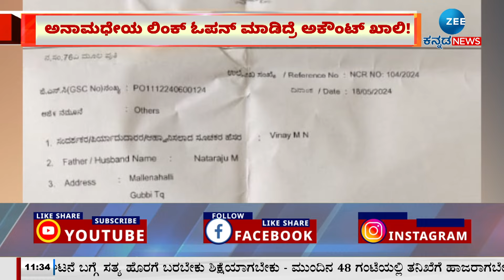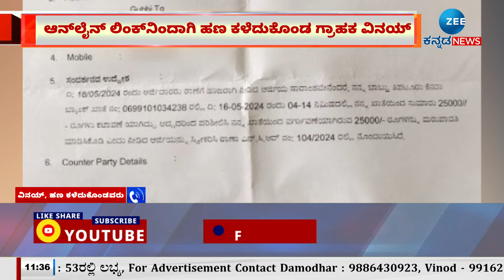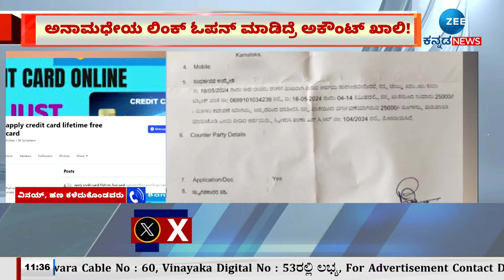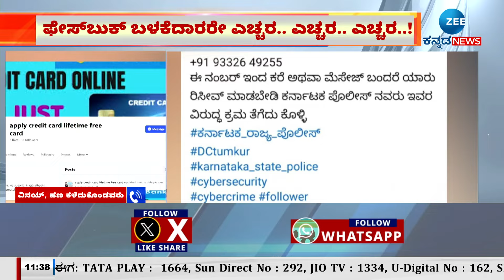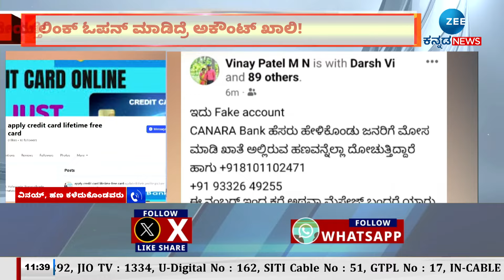Facebook | Users Beware | ಅನಾಮಧೇಯ ಲಿಂಕ್‌ ಓಪನ್‌ ಮಾಡಿದ್ರೆ ಅಕೌಂಟ್‌ ಖಾಲಿ!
ಕ್ಷಣಾರ್ಧದಲ್ಲಿ ನಿಮ್ಮ ಅಕೌಂಟ್‌ನಲ್ಲಿನ ಹಣ ಜೀರೋ ಆಗುತ್ತೆ!
ಆನ್‌ಲೈನ್ ಲಿಂಕ್‌ನಿಂದಾಗಿ ಹಣ ಕಳೆದುಕೊಂಡ ಗ್ರಾಹಕ ವಿನಯ್
ಕೆನರಾ ಬ್ಯಾಂಕ್ ಅಧಿಕೃತ ಖಾತೆ ಎಂದು ಮೋಸ ಹೋದ ಗ್ರಾಹಕ
ಖಾತೆಯಲ್ಲಿದ್ದ 25 ಸಾವಿರ ಹಣ ದೋಚಿದ್ದ ಕಳ್ಳರು